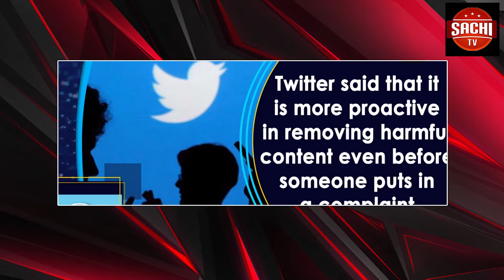ಗೋಕಾಕ ತಾಲೂಕಿನ ಕೊಣ್ಣೂರ್ ಪುರಸಭೆಗೆ ಭೇಟಿ ನೀಡಿದ ಸತೀಶ್ ಜಾರಕಿಹೊಳಿ ಯವರು ನೆರೆ ಸಂತ್ರಸ್ತರಿಗೆ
ಗೋಕಾಕ ತಾಲೂಕಿನ ಕೊಣ್ಣೂರ್ ಪುರಸಭೆಗೆ ಭೇಟಿ ನೀಡಿದ ಸತೀಶ್ ಜಾರಕಿಹೊಳಿ ಯವರು ನೆರೆ ಸಂತ್ರಸ್ತರಿಗೆ ಯಾವ ರೀತಿ ಪರಿಹಾರ ತಲುಪಿದೆ ಎಂದು ಪರಿಶೀಲನೆ  ನಡಿಸಿದರು... ಜನರ ಅಹವಾಲು ಸ್ವೀಕರಿಸಿದರು ತಪ್ಪು ಕಂಡು ಬಂದಲ್ಲಿ ಅಧಿಕಾರಿಗಳಿಗೆ ಸರಿಪಡಿಸಲು ಸೂಚನೆಯನ್ನು ಕೊಟ್ಟರು... ಕೆಲವು ಸಮಸ್ಯೆಗಳನ್ನು ಖುದ್ದಾಗಿ ಪರಿಶೀಲನೆ ಮಾಡಿದರು ತಮ್ಮ ಕ್ಷೇತ್ರದ ಜನರಿಗೆ ಯಾವದೇ ತೊಂದ್ರೆ ಆಗದಂತೆ ನೋಡಿ ಕೊಳ್ಳಲು ಅಧಿಕಾರಿಗಳಿಗೆ  ತಿಳಿ ಹೇಳಿದರು... ಇದೆ ಸಂಧರ್ಭದಲ್ಲಿ ಅಜ್ಜಪ್ಪ ಕಾರ್ನಿಂಗ್. ರಮೇಶ್ ಚೀಪ್ ಆಫೀಸರ್  ಕುರಣಿ ಇನ್ನುಳಿದ ಊರಿನ ಹಿರಿಯರು ಮತ್ತು ಕಾರ್ಯಕರ್ತರು ಹಾಜರಿದ್ದರು